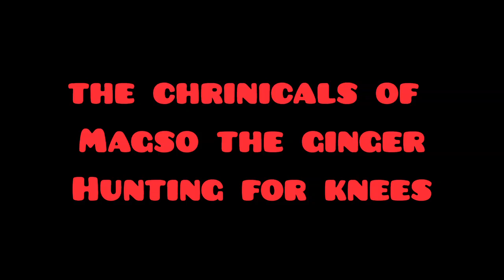The chronicals of magso the ginger #2 give me those knees Baldur's gate 3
magso is evil